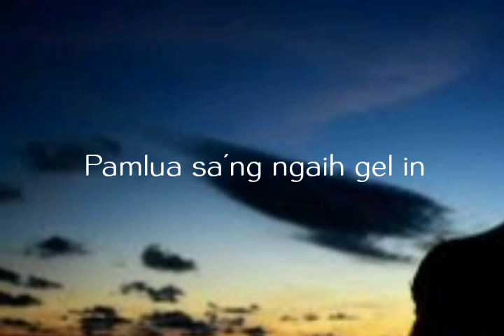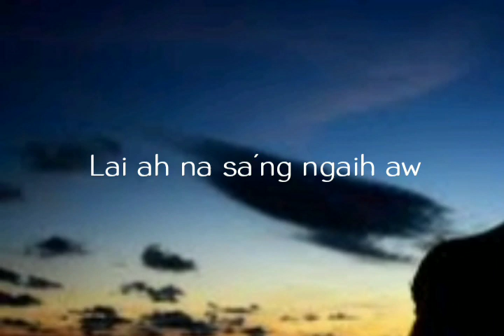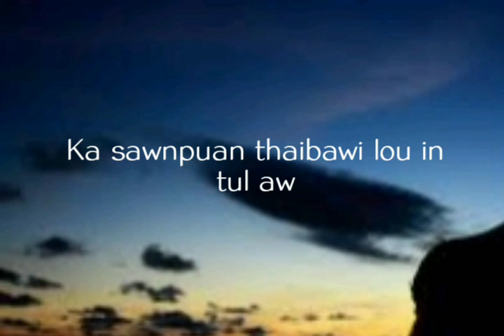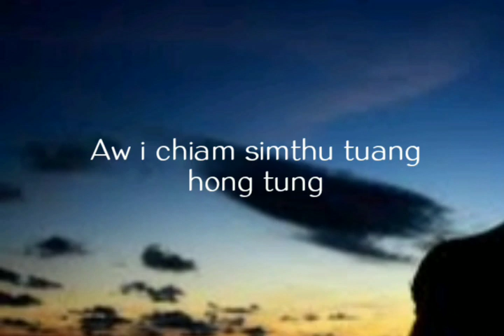Bang Theikei Veng (Lyrics)||Muana Ngaihte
Bang Theikei Veng
Muana Ngaihte
Deih Anglai VIII

Nang ngaih lunglen bang theikei veng
Tongchiam theibang hut ding
Pamlua sa'ng ngaih gel in
Lungsik sulkik hei ding maw

Aw I chiam simthu tuang hong tung
Laizom selung pil vang in
Ngaih in sulkik heilou e
Ka sawnpuan thaibawi lou in tul aw

Phamlouh gibang khenmai ding zaw
Lai ah na sa'ng ngaih aw
Lungdeih simthu i lelte
Lungtup tuibang tunglou e

Tongchiamna solkha tum nailou
Heina zong danglou lai
Zuanna zong danglou lai
Hei naikei veng nang ngaih hi